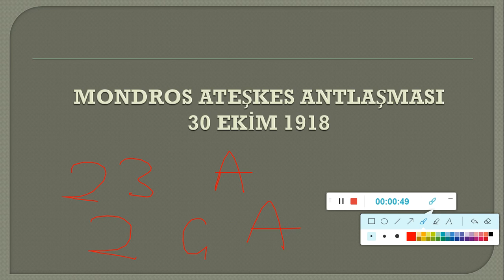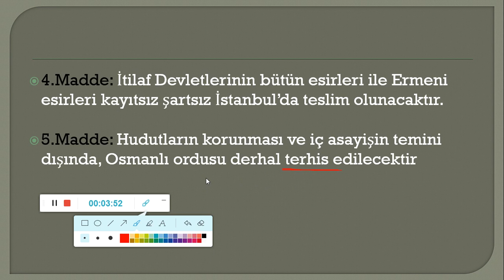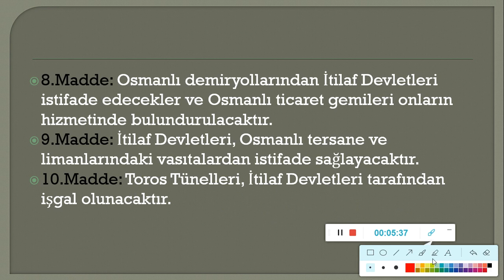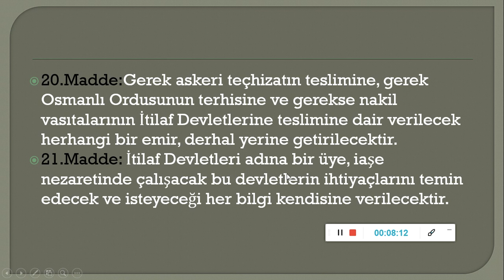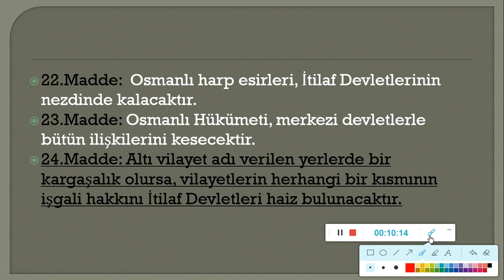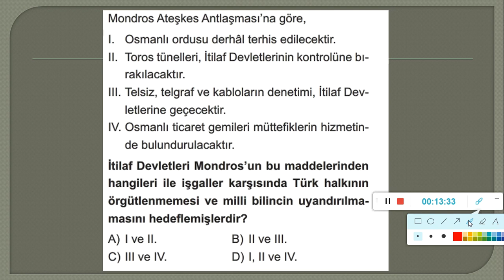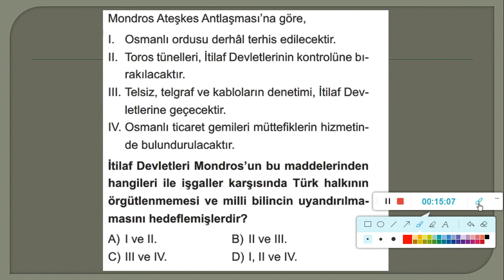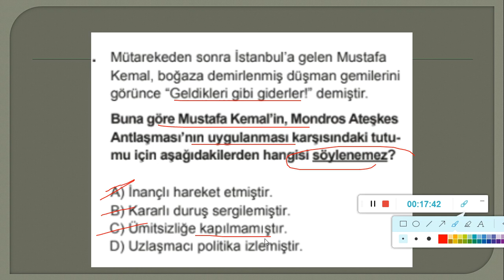Mondros Ateşkes Antlaşması